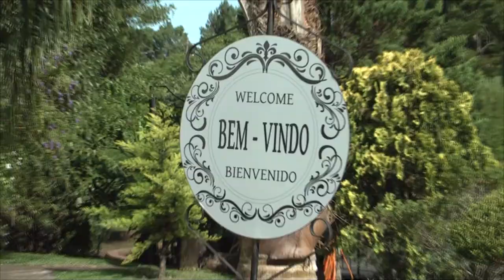Residencial Geriátrico Dra. Norma